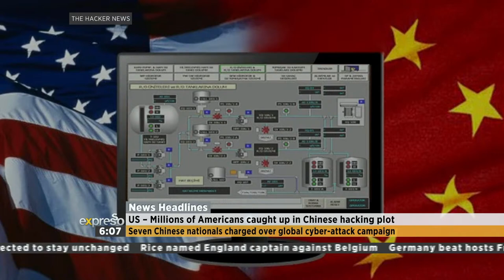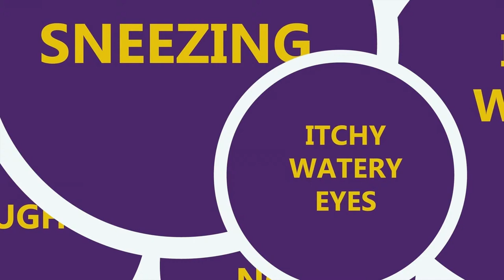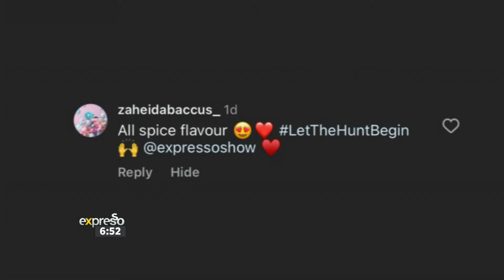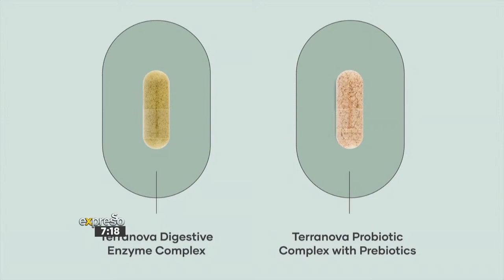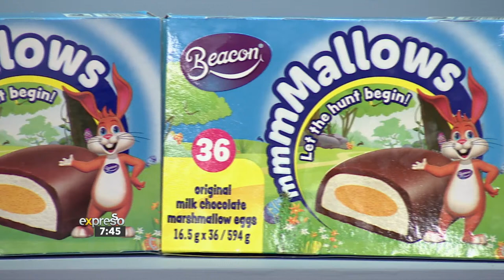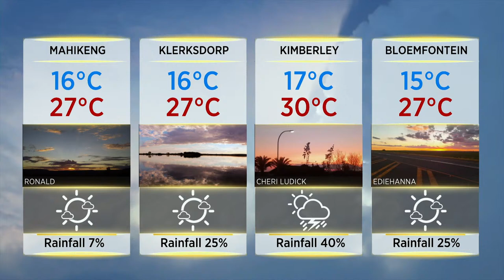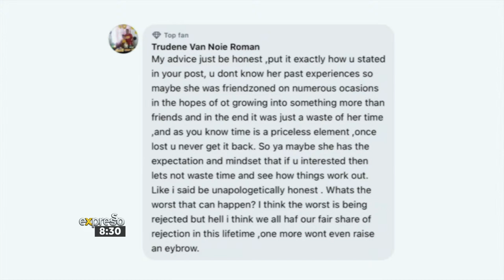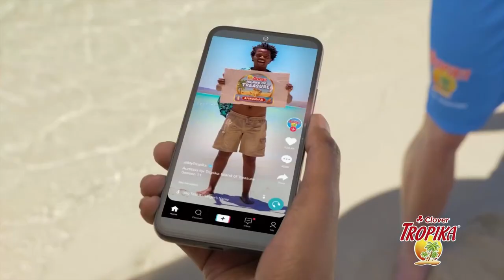Expresso Show | 26 March 2024 | LIVE